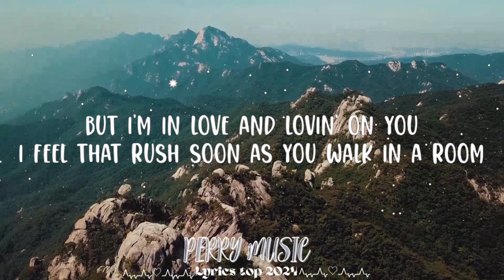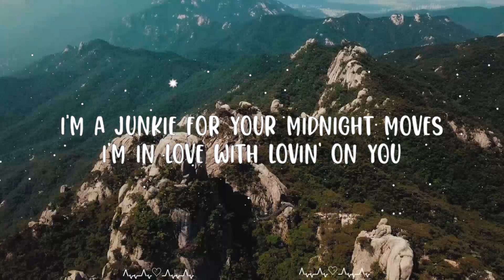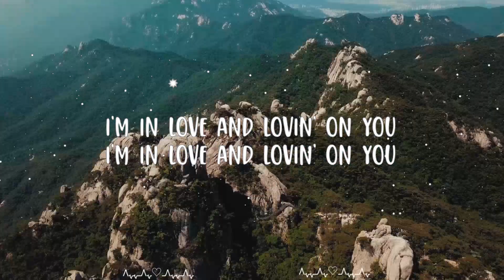Luke Combs - Lovin' On You (Lyrics) || Perry Music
Luke Combs - Lovin' On You

(Lyrics):
[Verse 1]
Don't get me wrong
I like a bobber on the water
Hookin' 'em and reelin' 'em in
I like a Friday night slow ride
Brooks & Dunn B-side
Hit rewind, spin it again
I like a strong shot of whiskey
The way a Marlboro hits me
Some broken in cowboy boots

[Chorus]
But I'm in love and lovin' on you
I feel that rush soon as you walk in a room
I can't get enough of you, honey
You're right on the money
I'm a junkie for your midnight moves
I'm in love and lovin' on you

[Verse 2]
I like a sunrise, duck blind
Birdie on a par 5
Miller Lite before noon
I like a two-door old Ford
Wood board back porch
Three chords and the truth

[Chorus]
I'm in love with lovin' on you

[Chorus]
Girl, I'm in love and lovin' on you